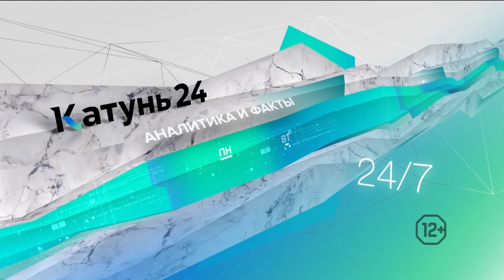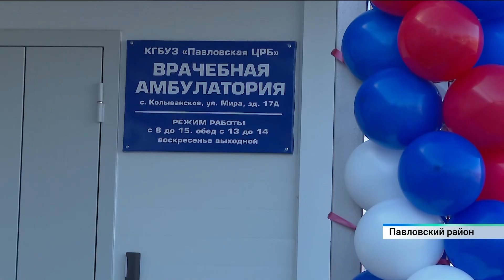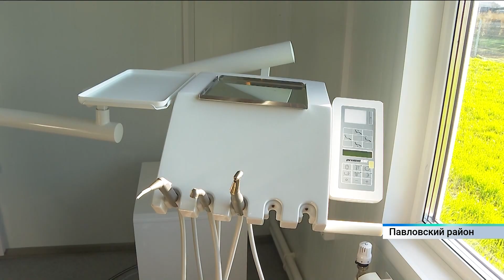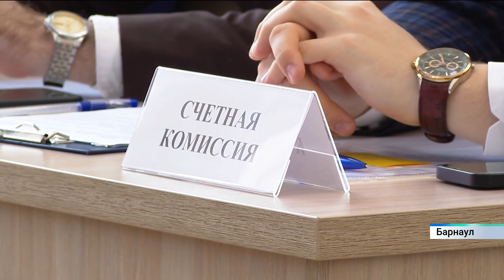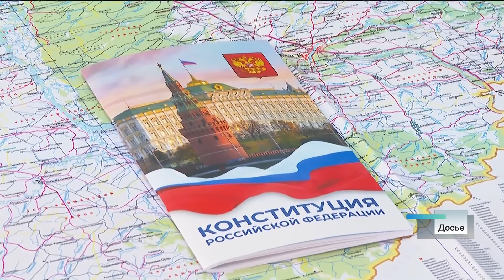Новости Алтайского края 18 октября 2023 года, выпуск в 10:00